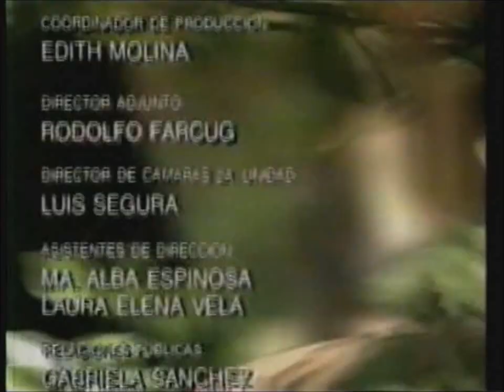Yekina Pavon - El Peñon del Amaranto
Videoclip y Entrada de la telenovela del '93